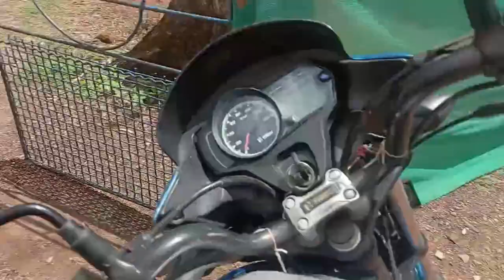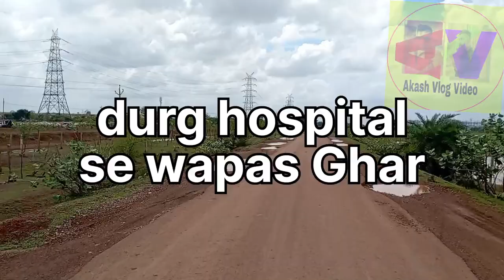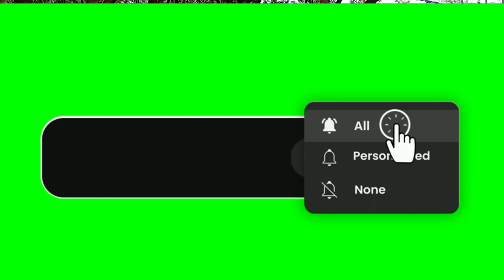बारिश मे भीगने मे मजा आ गया|| नया मेहमान आया || मिलने गए हॉस्पिटल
please sabskarib my fecebook page and youTube▶️ channel

fecebook page 🔗

my fecebook page🔗